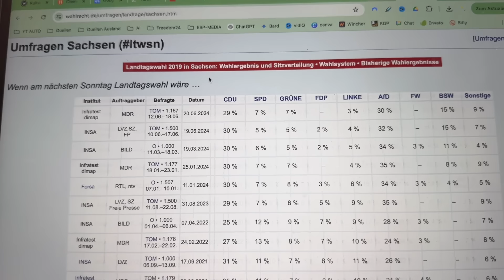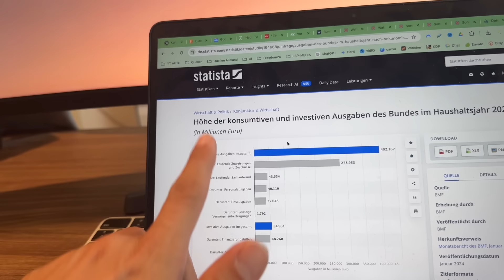KNALLER: Mit "Blick auf das Vertrauen in die Politik eigentlich eine Katastrophe" - Monika Grimm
Bildrechte: Olaf Scholz; By Vlada Republike Slovenije from Ljubljana, Slovenia - Obisk kanclerja Zvezne Republike Nemčije Olafa Scholza v Sloveniji, Public Domain,